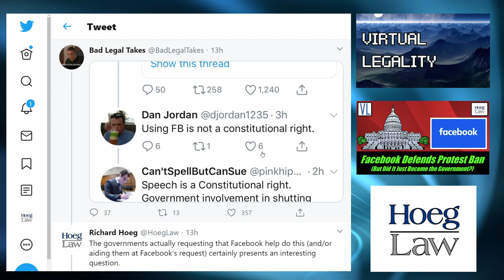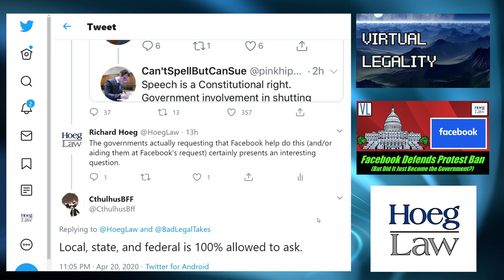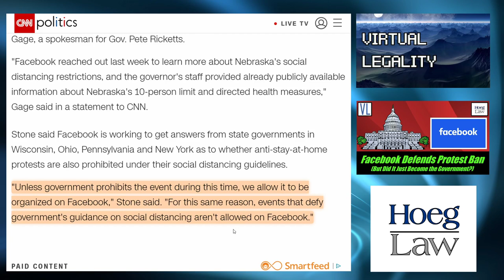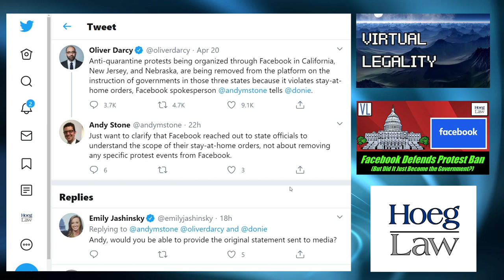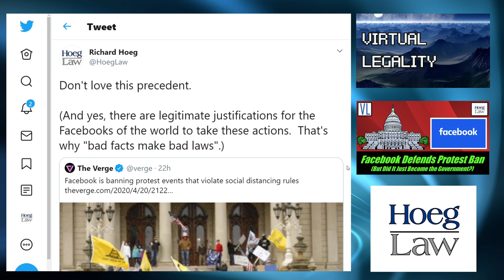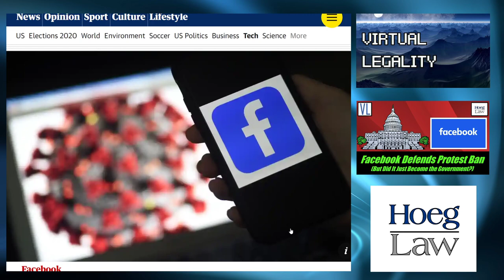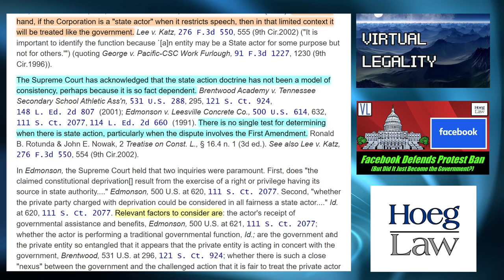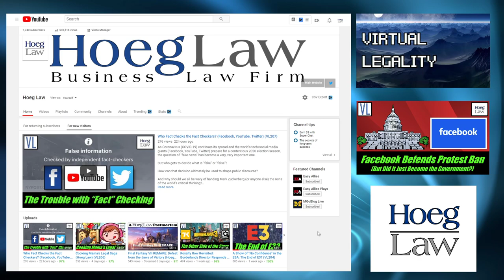How Facebook's COVID Protest Bans May Violate the Constitution (VL208)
Coronavirus (COVID-19) has made the landscape of Constitutional rights more perilous than ever, as Facebook found out yesterday when it decided to remove (or "ban") at least some posts on the platform purporting to organize anti-quarantine or anti-"stay-at-home" protests and rallies.

But while each of us may hold different opinions on the wisdom (or foolishness) of holding such events, the question becomes all the more important when the States in question become involved in the story.

What "instruction" did Facebook receive from the States of California, New Jersey, Nebraska (or other referenced states like  New York, Wisconsin, Ohio, and Pennsylvania)?

If Facebook reached out to these state's voluntarily, what "advice" did they receive?

Why were the stories changing so rapidly?

And if Facebook is deemed to have been a "willful participant in joint activity with the state or its agents", what does that mean for both it's own liability and the liability of the state's in question?

Not a single state instructed us to make this video...in Virtual Legality.

Discussed in this episode:

"Go back to Civics class."
Twitter Thread - April 20, 2020 - Highlighted by Bad Legal Takes (@BadLegalTakes)

"YouTube, Free Speech, and You - A PragerU Story (Virtual Legality #182)"

"Facebook says it has removed promotion of anti-quarantine events..."
Tweet - April 20, 2020 - Donie O'Sullivan (@donie)

"Facebook will take down some, but not all, posts promoting anti-stay-at-home protests"
CNN Politics - April 20, 2020 - Donie O'Sullivan and Brian Fung

"Anti-quarantine protests being organized through Facebook in California, New Jersey, and Nebraska, are being removed from the platform on the instruction of governments..."
Tweet - April 20, 2020 - Oliver Darcy (@oliverdarcy)

"Republicans attack Facebook as network shuts down anti-lockdown protests"
Politico - April 20, 2020 - Steven Overly

"Just want to clarify that Facebook reached out to state officials..."
Tweet - April 20, 2020 - Andy Stone (@andymstone)

"Coronavirus protests test Facebook's free speech pledges"

"Don't love this precedent."
Tweet - April 20, 2020 - Hoeg Law

"Who Fact Checks the Fact Checkers? (Facebook, YouTube, Twitter) (VL207)"

"Should Facebook ban anti-lockdown protests? The thorny questions of civil rights amid coronavirus"
The Guardian - April 20, 2020 - Julia Carrie Wong

"Wickersham v. City of Columbia"
F. Supp. 2d 1061 (W.D. Mo. 2005)

"MANHATTAN COMMUNITY ACCESS CORP. ET AL. v. HALLECK"
June 17, 2019